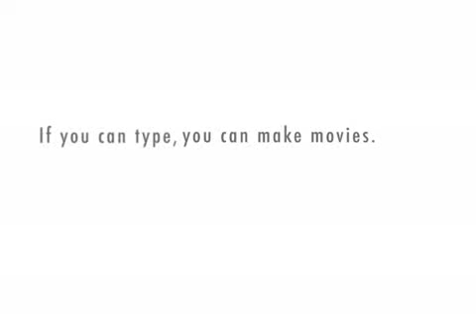Who is the real Mr Wrestlemania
HBK or Undertaker